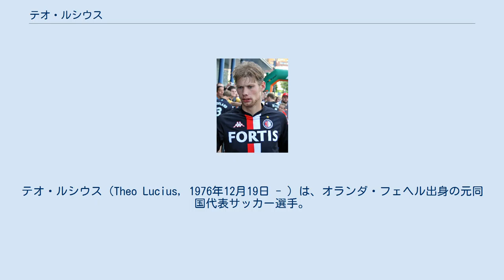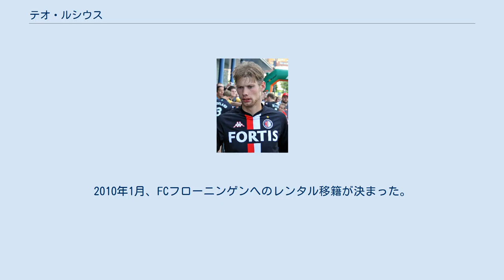テオ・ルシウス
FCデン・ボスの選手
テオ・ルシウス（Theo Lucius, 1976年12月19日 - ）は、オランダ・フェヘル出身の元同国代表サッカー選手。
現役時代のポジションは主にミッドフィールダーだがディフェンダーでもプレーする。
姉妹のアンネ・ルシウスはコーフボールの選手。
 5歳からサッカーを始め、アマチュアのVVヘースヴァイクでプレーする。
13歳のときFCデン・ボスに見出されユースチームへ加入。
それまではフォワードとしてプレーしていたが、FCデン・ボスではミッドフィールダーにコンバートされた。
その後トップチームに引き上げられるのだが、彼は15歳から大工として働いておりその経験が彼を肉体的にも精神的にもたくましく育てていた。
1996年8月20日、BVフェーンダムとの試合でデビュー。
デビュー後の2年間で彼のプレーは多くのクラブの目に留まり、実に20ものクラブから声がかかった。
結局彼はPSVアイントホーフェンへの移籍を決意する。
 ボビー・ロブソン監督のもとでルシウスはレギュラーとして活躍する。
しかし、翌シーズンには監督がエリック・ゲレツに代わりルシウスはFCユトレヒトへとレンタルへ出されてしまう。
結果的にこの移籍は出場機会に恵まれ、彼を大きく成長させることとなったのである。
レンタル終了後、PSVへ戻った彼は重要な戦力となりリーグ優勝4回やリーグカップの優勝などクラブの躍進を支えた。
2006年、かつてPSVでアシスタントマネージャーを務めていたエルウィン・クーマンが監督を務めるフェイエノールトへと移籍した。
精力的なプレーを見せるが、クラブは不調で06-07シーズンから3年連続で低位に終わる。
ファン・ブロンクホルスト獲得をはじめとするクラブの改革によりポジションを失い2009年夏に退団、移籍先を探る事となった。
 2009年10月に2部のFCデン・ボスへ移籍。
しかし契約上の問題で公式試合に出場できなかった。
2010年1月、FCフローニンゲンへのレンタル移籍が決まった。